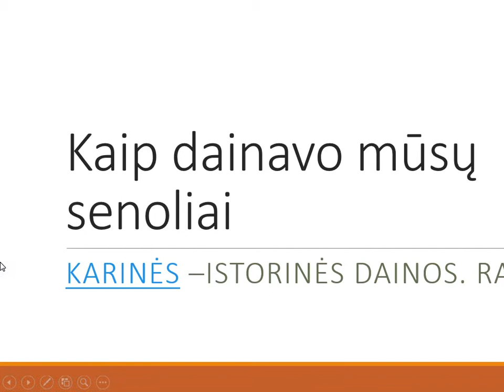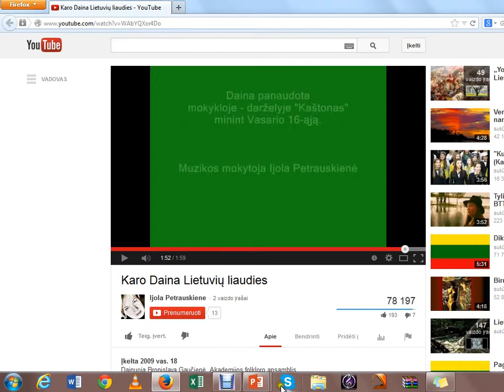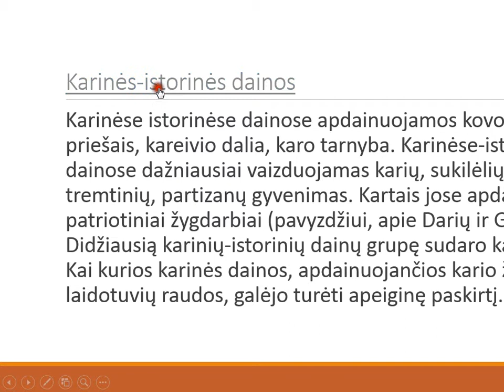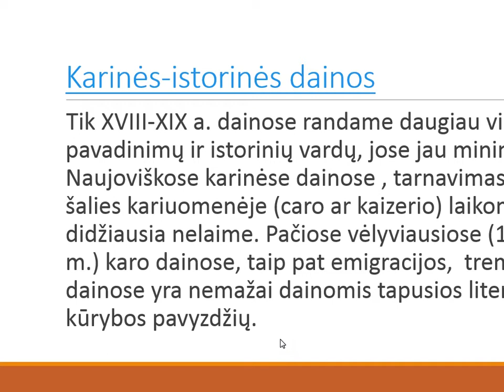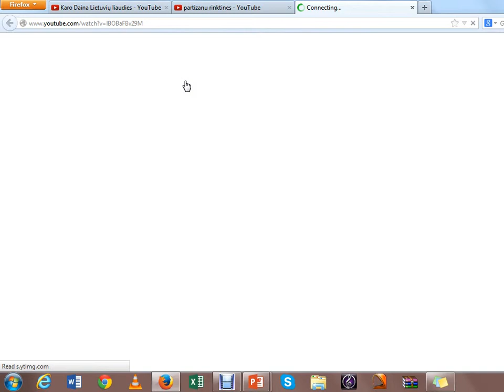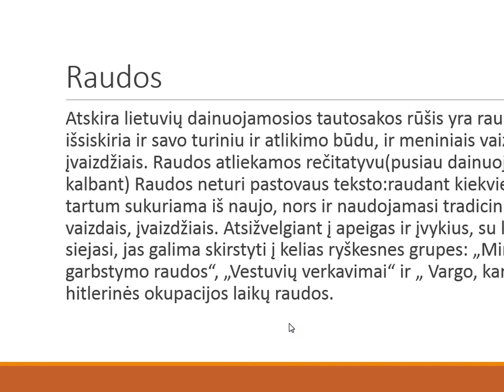Karinės- istorinės lietuvių liaudies dainos. Raudos